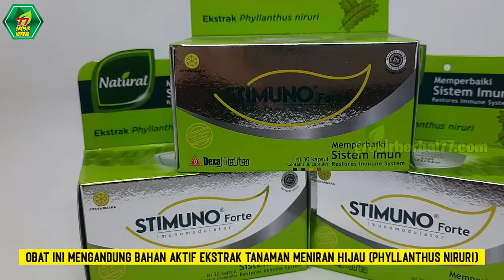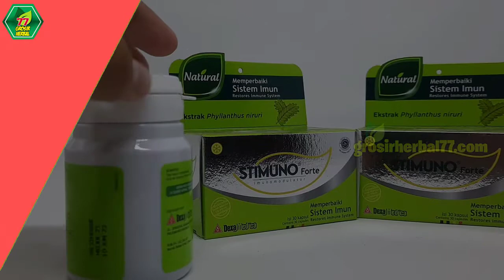LUAR BIASA!! Inilah Manfaat Stimuno Forte untuk Meningkatkan Sistem Imunitas Tubuh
Stimuno Forte merupakan kapsul yang bermanfaat untuk membantu memperbaiki sistem kekebalan tubuh (imunomodulator), dengan membantu merangsang tubuh memproduksi lebih banyak antibodi dan mengaktifkannya sehingga bisa bekerja optimal. Obat ini mengandung bahan aktif ekstrak tanaman meniran hijau (Phyllanthus niruri)

👉 Komposisi:
• Tiap Kapsul Stimuno Forte mengandung Phyllanthus niruri 50 mg dalam setiap kapsul.

👉 Manfaat:
1. Memperbaiki sistem imun
2. Merangsang produksi antibodi
3. Mengoptimalkan fungsi sistem kekebalan tubuh
4. Menjadikan Tubuh tidak gampang sakit

👉 Aturan Minum:
• Untuk pencegahan: 1 x 1 kapsul/hari sesudah makan.
• Untuk pemulihan: 3 x 1 kapsul/hari sesudah makan.